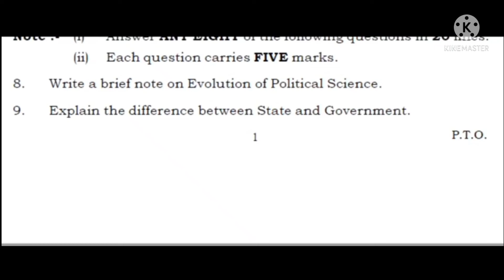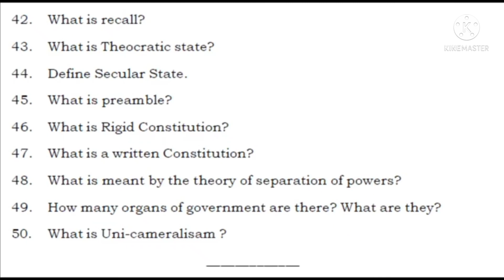TS Inter 1st year Civics (EM) Model paper for ipe board exams 2022